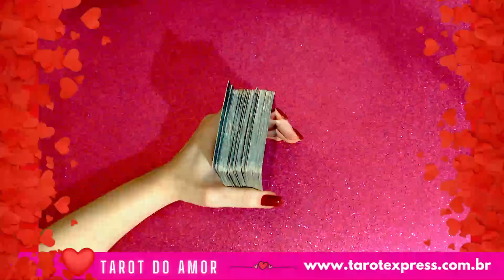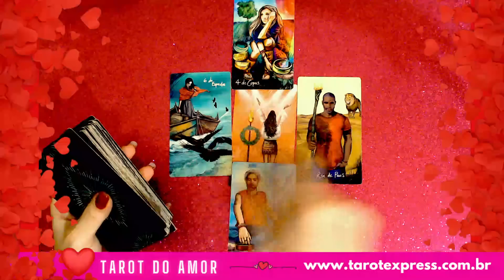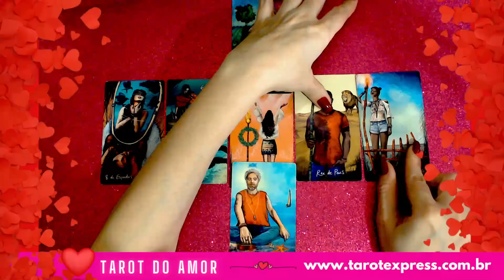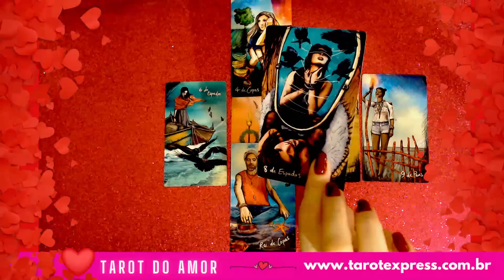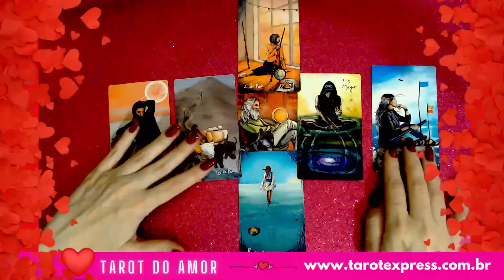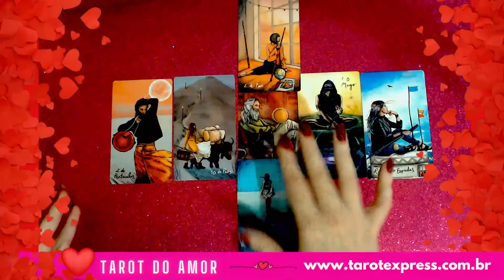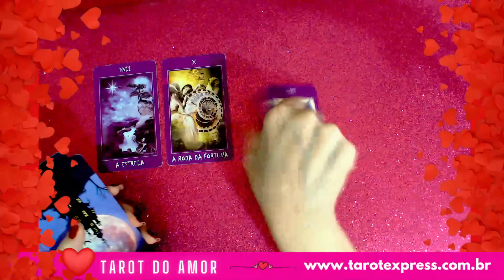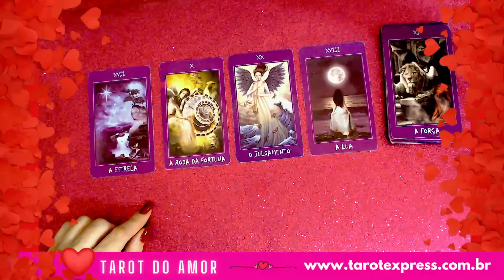♍VIRGEM💘AMOR💘VOCÊ PRECISA VER ISSO😲VÁRIAS SITUAÇÕES😍💖